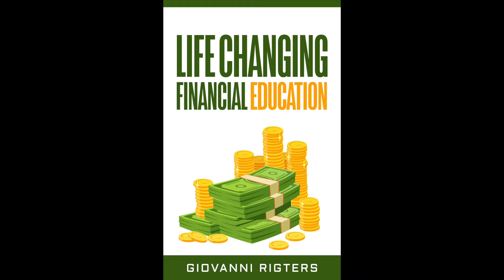Financial Literacy 101: Life Changing Financial Education Revealed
"Prepare to embark on a life-changing journey with 'Financial Literacy 101: Life Changing Financial Education Revealed,' an audiobook that serves as a beacon of financial empowerment in today's complex world. Within these captivating chapters, listeners will uncover a treasure trove of knowledge aimed at transforming their understanding and relationship with money.

In a society where financial literacy is often overlooked, this audiobook shines a spotlight on the crucial skills and insights necessary for navigating the intricacies of personal finance. From budgeting basics to investment strategies, each lesson is meticulously crafted to equip listeners with the tools they need to achieve financial independence and security.

Narrated with clarity and passion, this audiobook transcends the traditional boundaries of financial education, offering practical advice that is accessible to listeners of all backgrounds and experience levels. Whether you're a recent graduate just starting your financial journey or a seasoned professional looking to enhance your financial acumen, this audiobook has something to offer.

Through relatable anecdotes, real-life examples, and actionable tips, listeners will gain a deeper understanding of key financial concepts and learn how to apply them to their own lives. From setting achievable financial goals to building a sustainable investment portfolio, the transformative power of financial education is revealed in every chapter.

But this audiobook is more than just a guide to managing money—it's a catalyst for personal growth and empowerment. By mastering the principles of financial literacy, listeners will not only gain control over their finances but also unlock new opportunities for personal and professional fulfillment.

Join the movement toward financial empowerment and take the first step toward a brighter future. Whether you're listening during your daily commute or while relaxing at home, let 'Financial Literacy 101' be your trusted companion on the path to financial freedom and success. Get ready to transform your life and rewrite your financial story with this audiobook as your guide."